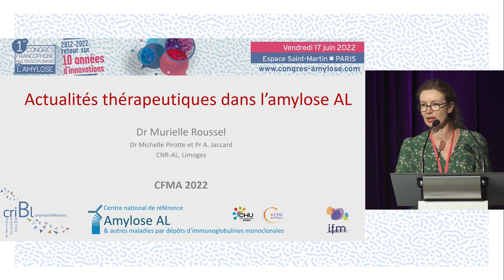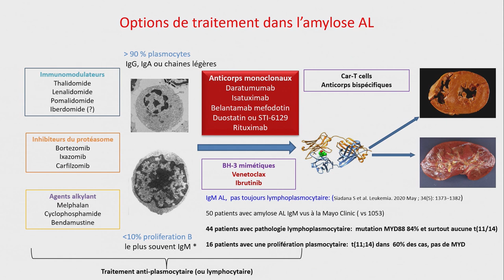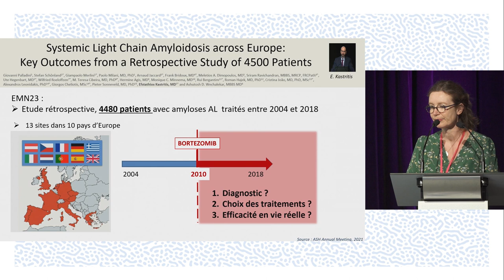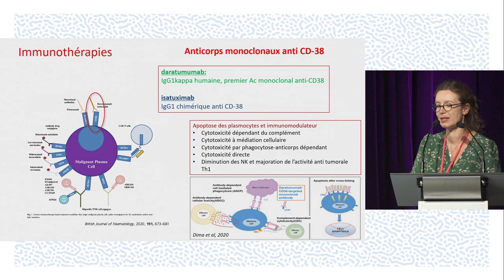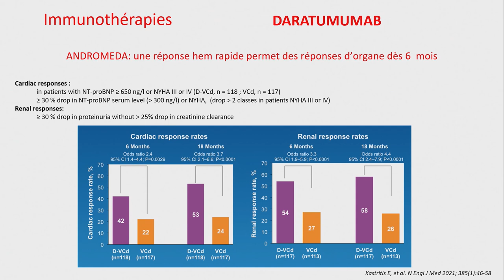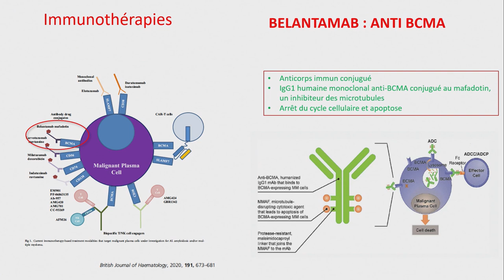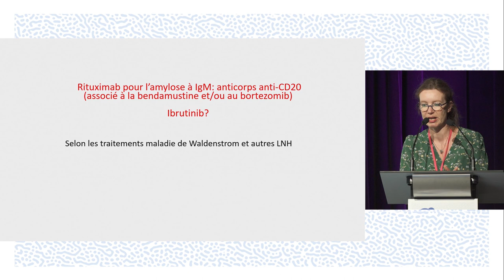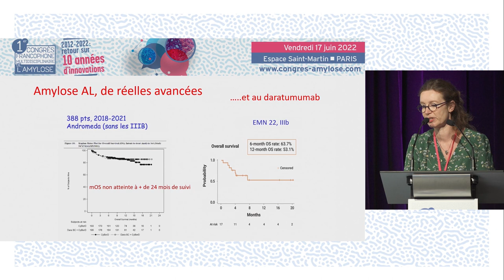Amylose AL - Traitements. CFMA - M.ROUSSELLE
Le Dr Murielle ROUSSEL de Limoges réalise une présentation des traitements pour les patients porteurs d'une Amylose AL. La discussion est commentée par le Pr Bertrand ARNULF (Paris), Dr Karim BELHADJ-MARZOUG (Créteil).